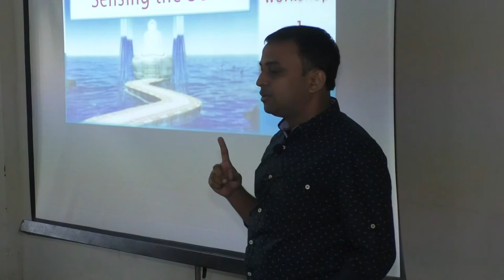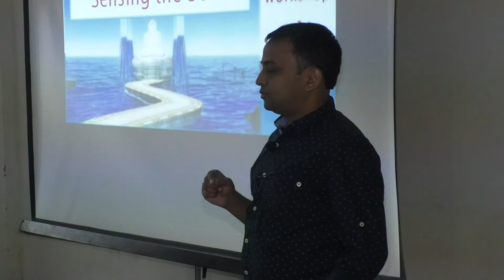Agamic Meditation by Happiness Psychologist Pankaj Jain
Renowned Happiness & Agamic psychologist Pankaj Jain speaks of The life energy Meditation that comes from ancient meditative practices from India for purification of consciousness.